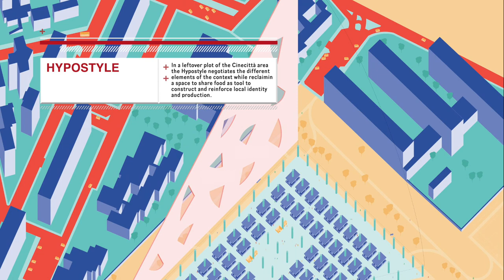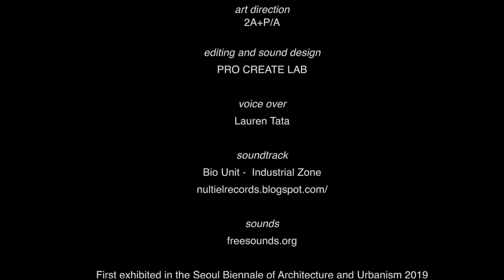2A+P/A and Davide Sacconi - Rome East: A City of Collective Rituals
The proposal “Rome East: a city of collective rituals” elaborates a series of projects focusing on the eastern sector of Rome. This area has been for decades the poorest and most neglected part of the city, with stark contrasts in the mix of population and building fabrics, but also the source of a savage energy, suspended between fantasy and survival.

The project presents six exemplary interventions that suggest the emergence of a network of “social condensers” in the city. Each proposal uses architecture to generate a point of intensity, not based on the amount or variety of programs, but rather on opening spaces for the collective re-appropriation of the public sphere.

Projects by
2A+P/A
Gianfranco Bombaci and Matteo Costanzo
with Davide Sacconi

Design team
Alessia Bertini
Mehmet Cihat Ayaz
Colin Dhondt
Matthew Fabbioli
Marie Gresset
Ismini Linthorst
Pauline Marette
Lessia Mykolenko
Bastien Vogt
Federico Zoccarato
Camille Pauline Wernli

art direction
2A+P/A

PRO CREATE LAB

voice over
Lauren Tata

soundtrack
Bio Unit -  Industrial Zone

First exhibited in the Seoul Biennale of Architecture and Urbanism 2019

Thanks to IIC in Seoul